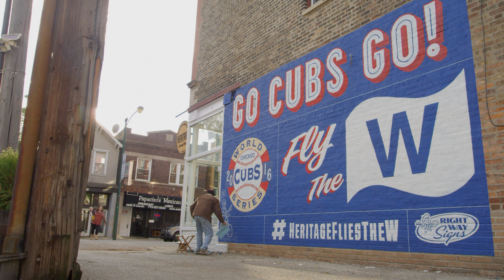HeritageFliesTheW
Video about our 2016 Chicago Cubs Mural at the shop. Shot by Alex Donnelly. Mural by Right Way Signs